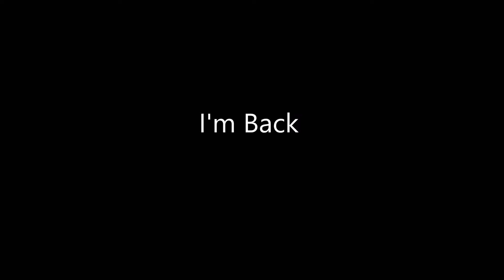The Return | MythCraft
Im back :)
I sold my original minecraft account because i was a scum and i wanted csgo skins. So i got a friend to give me his account because he doesn't play anymore. My IGN is FadedConsole. Great to be back :)